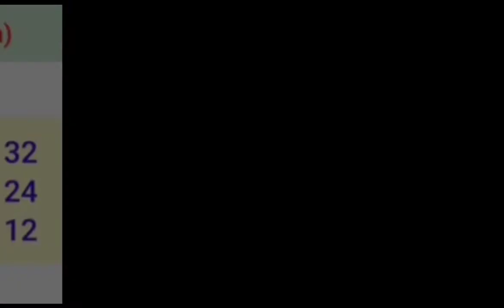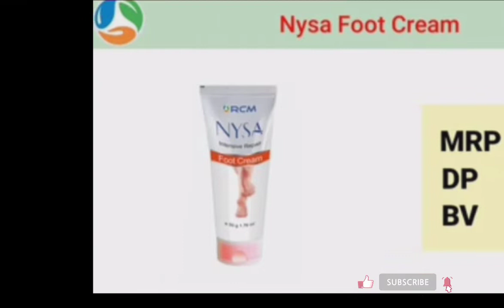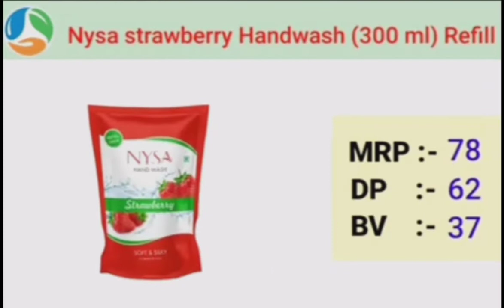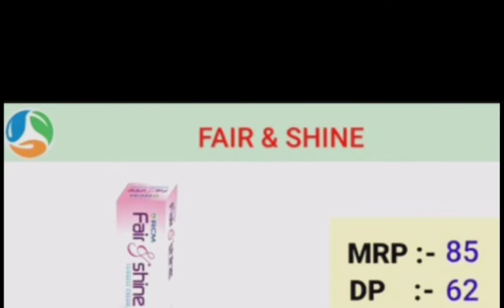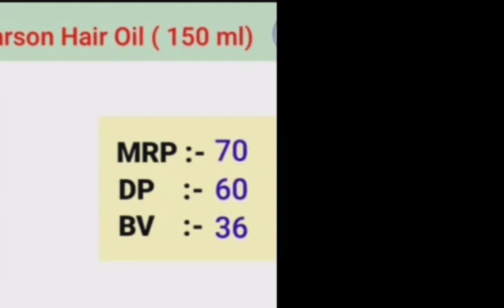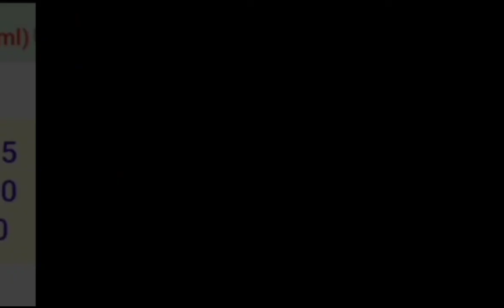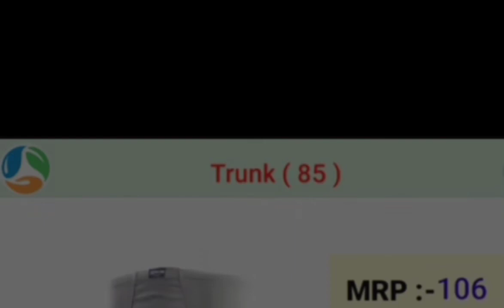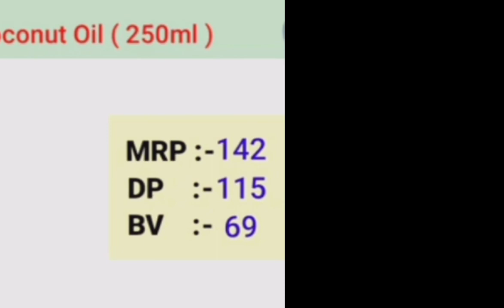Rcm product launch||Rcm personal care products || Rcm products list 2022 ||MN RCM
Rcm product launch||Rcm personal care products || Rcm products list 2022

Rcm business Personal  products price  new launch list 2022

To dosto agar aapko ye video pasand aayegi to please isko like kariyega aur abhi tak aapne mere channel ko subscribe nhi kiya hai to please ise subscribe kariyega to dosto milte hai apni agli video me tabtak ke liye mere sabhi dosto ko mere taraf se Jai Hind Jai Bharat || jai Rcm